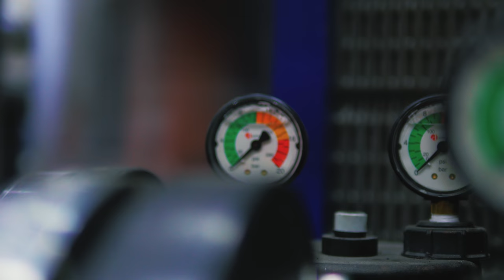AdvanTec Industrial : Manufacturing Evolved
AdvanTec Industrial is North America’s industrial contract manufacturer of choice. Combining the capabilities of its brands, Surround Technologies, Advanced Bending and Advanced Flow Systems, Advantec Industrial enables their clients to outsource its manufacturing by seamlessly leveraging integrated capabilities of the entire group. From in-house engineering to shipping large products by sea from its on-site dock, AdvanTec Industrial leverages its strengths to help your company reduce manufacturing costs and remain competitive in a global market.